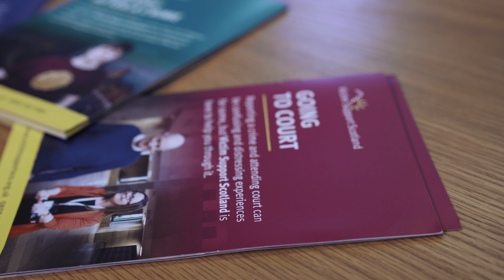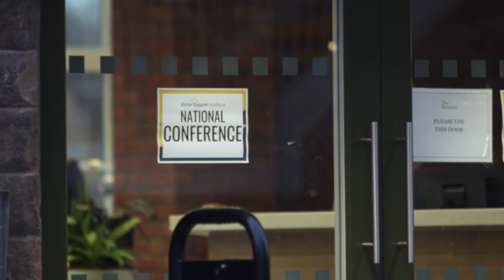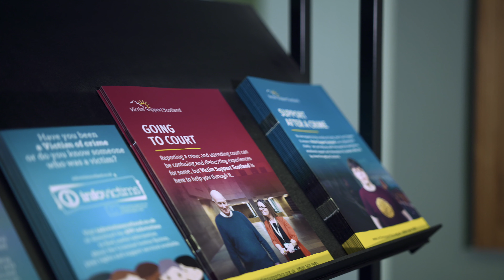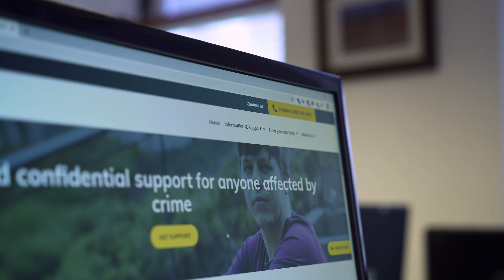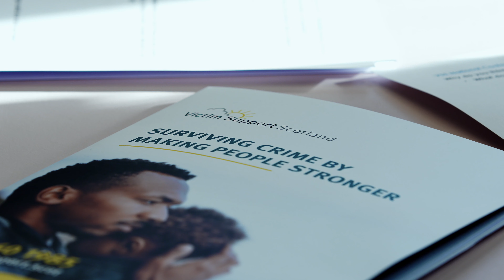Whoever you are, whatever the crime, we're here to help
Connor was a victim of childhood abuse and describes how support from Victim Support Scotland helped him navigate the criminal justice system and empowered him to regain his sense of self-worth.

Hear from our staff and volunteers about how we are improving our services so we can better support people like Connor who have been affected by crime.

If you have been affected by any of the issues raised in this video, please do not hesitate to contact us on our free helpline number 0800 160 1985, or via our